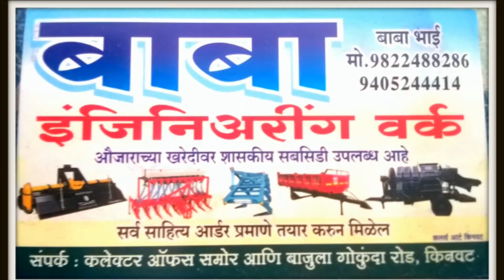Nagar Palika ka azab haal saaf safaayi nhi hai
Kinwat Nanded Mumbai Maharashtra Pune Nashik Nagpur Aurangabad Parbhani malegaov Amravati udgir